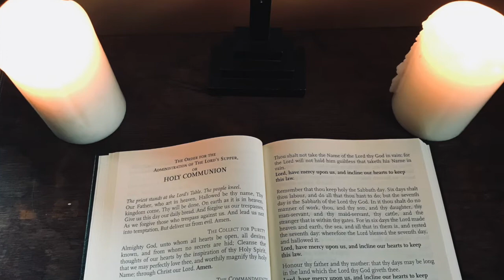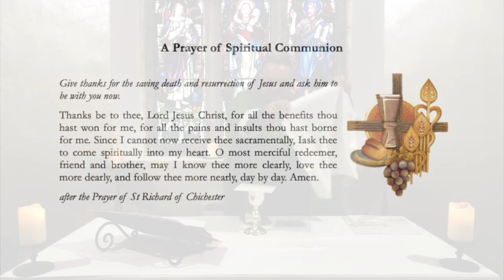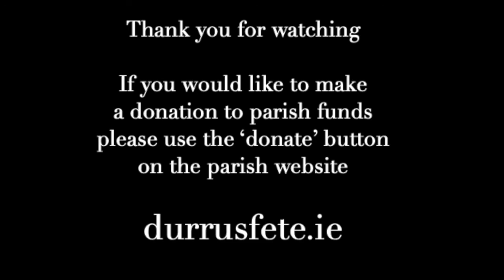(Traditional Language) Holy Communion on the Second Sunday before Lent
Today, in the church, we enter 'ordinary time' or 'green time'. It describes the Sundays between or after major festivals of the church. In this case it the time between Christmas/ Epiphany and Lent. Because the date of Easter is early this year there are only two Sundays. Many will remember services in church in bygone years when this Sunday was referred to as Sexagesima (60 days before Easter, although only 56) and next week as Quinquageima (50 days before Easter). Our focus today is on creation. We remember that the tree of life lies at the heart of creation. When Jesus referred to the mustard tree he said that although it was a tiny seed it grew into a huge tree, so much so that the all the birds of the air sheltered. In a world where there is so much deforestation we need to remember that when we cut down a tree we also deprive ourselves of shelter. A foolish 'short term' act.